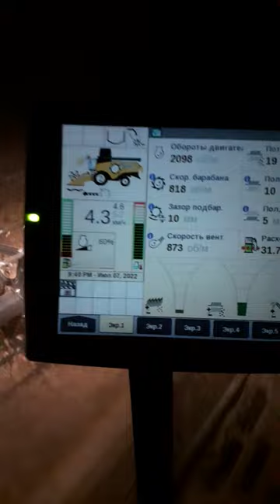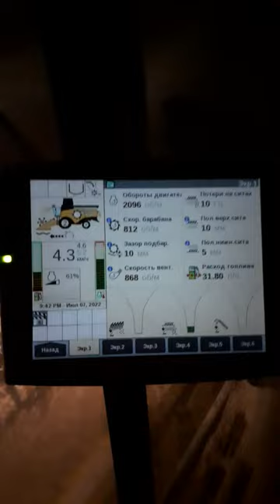Уборка зерновых 2022